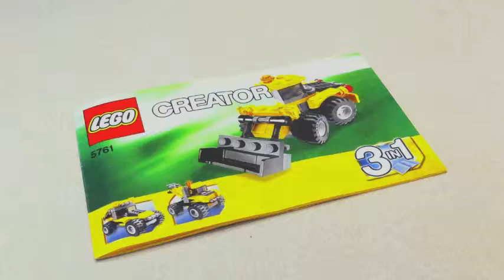Brick Creator 5761 029 Dunebuggy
I try to build a new lego car out of the Lego Creator 5761 box every day. Today's challenge: Dunebuggy